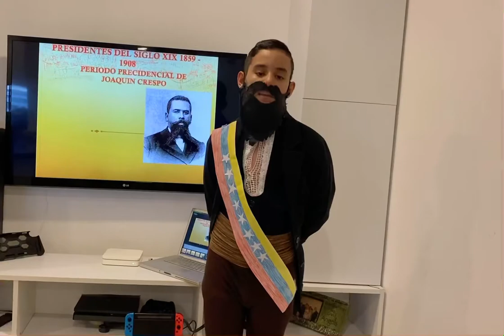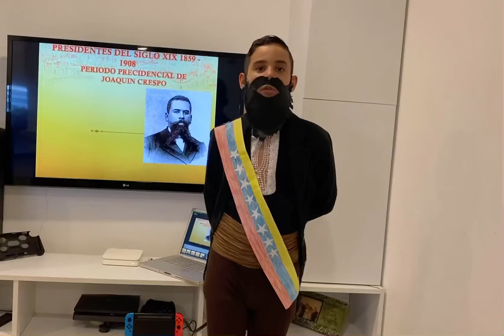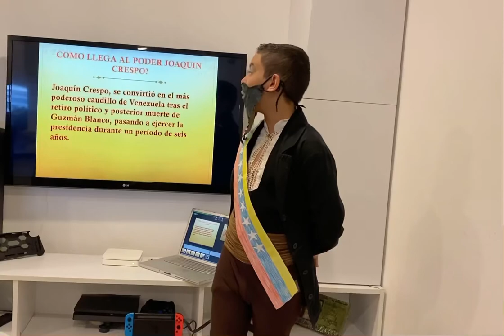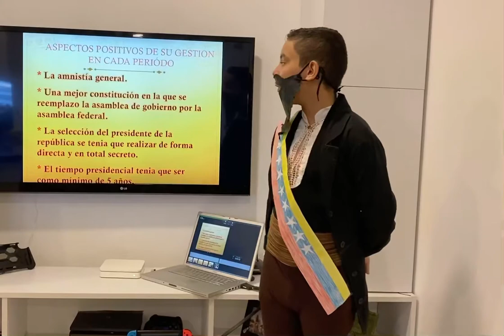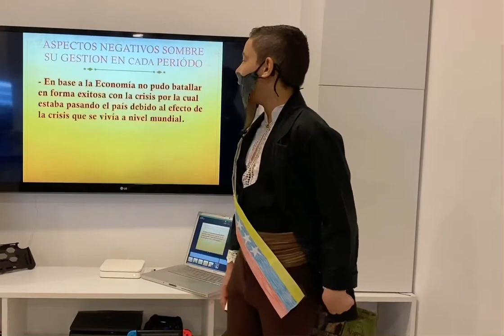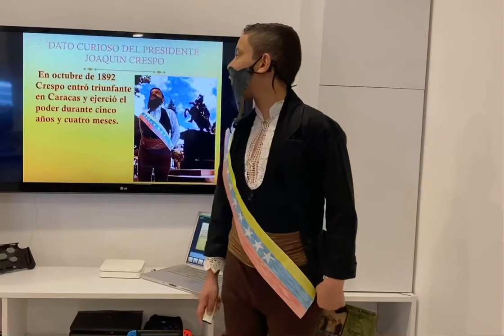Exposicion Presidente Joaquin Crespo